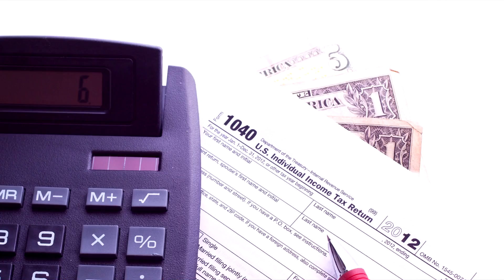Houston, Texas Area Tax and Accounting Practice For Sale With Naab Consulting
Naab Consulting represents the following accounting practice for sale or merger.